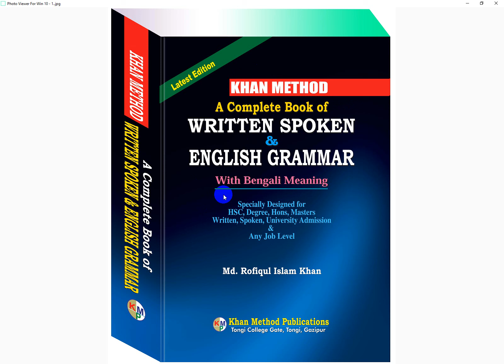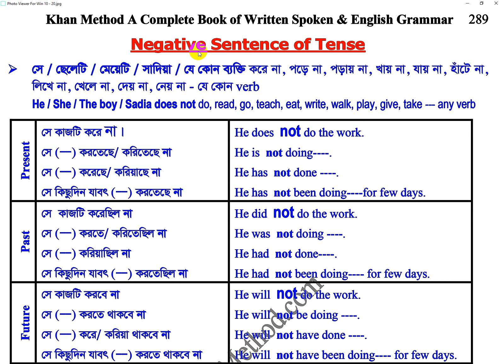khan_method English video lecture/Tense-এর সকল বাক্য যেভাবে Negative করে পড়বেন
Tense-এর সকল বাক্য যেভাবে Negative করে পড়বেন -
সে কাজটি করে না।
সে কাজটি করতেছে/ করিতেছে না
সে কাজটি করেছে/ করিয়াছে না
সে কিছুদিন যাবৎ কাজটি করতেছে না
সে  কাজটি করেছিল না
সে কাজটি করতে/ করিতেছিল না
সে কাজটি করিয়াছিল না
সে কিছুদিন যাবৎ কাজটি করতেছিল না
সে কাজটি করবে না
সে কাজটি করতে থাকবে না
সে কাজটি করে/ করিয়া থাকবে না
সে কিছুদিন যাবৎ কাজটি করতে থাকবে না
এভাবে অন্যান্য verb দিয়ে পড়ুন।